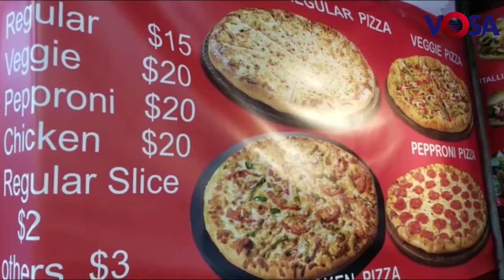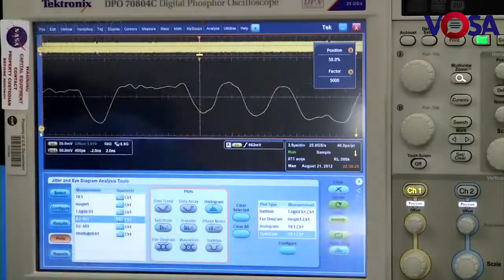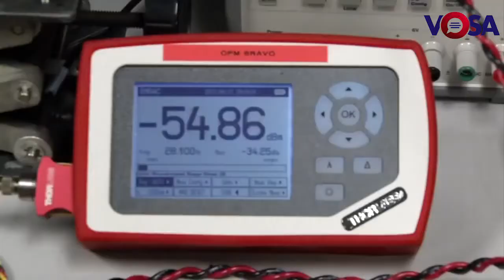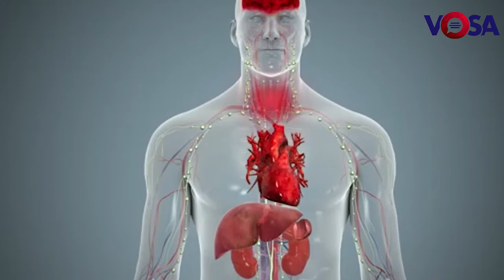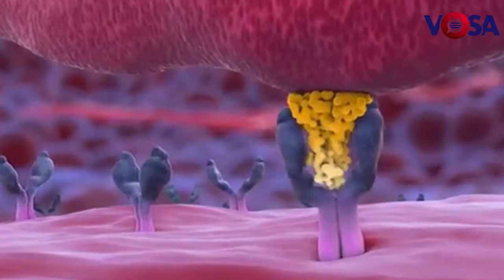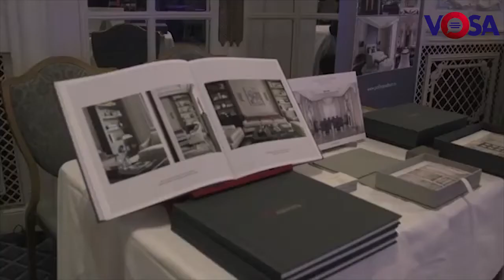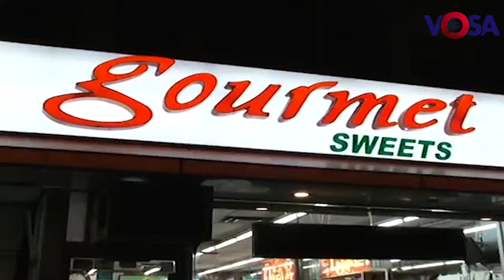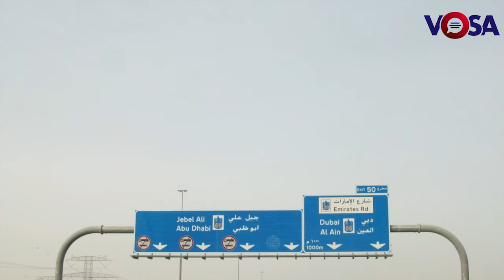VOSA News Bulletin August 27th 2018